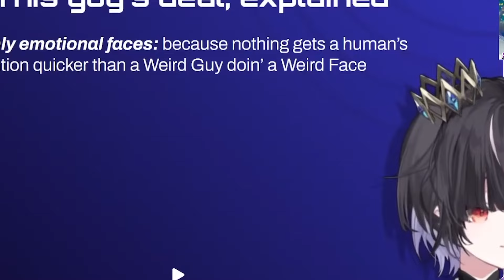Words cannot explain this...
Credit: @Saaalipilled